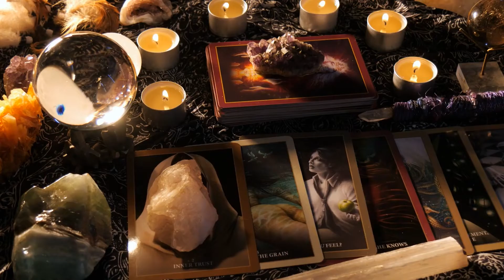Finding Love the Psychic Way | Mysticsense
Ever wondered how it is that some people find happy fulfilling relationships when others do not? Read more about finding love the psychic way